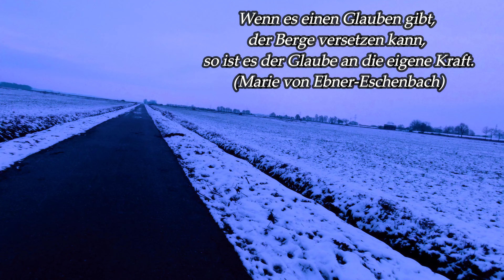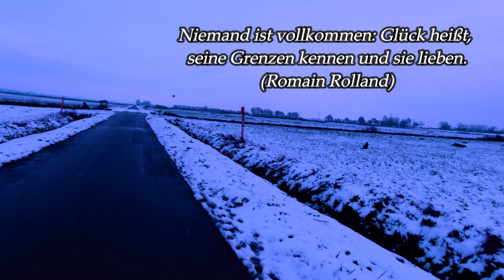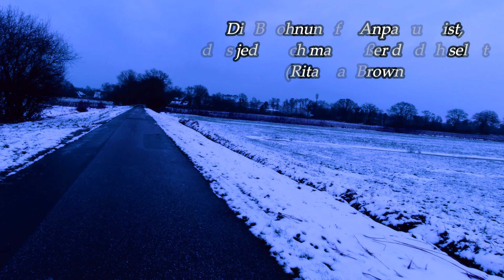Fahrradtour durch Ostfrieslands Schönheit mit dem E-Bike 🚲LO-FI ENTSPANNUNGSTOUR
Willkommen zu einer Reise der Entspannung durch die zauberhafte Landschaft Ostfrieslands! Begleite mich auf einer unvergesslichen E-Bike-Tour, während wir die idyllische Schönheit dieser Region erkunden und gleichzeitig unsere Sinne mit der Lof Fi Entspannungsmusik verwöhnen.

Tauche ein in eine Welt der Gelassenheit, während wir sanft auf unseren E-Bikes durch die malerischen Dörfer und entlang der endlosen Deiche Ostfrieslands gleiten. Spüre die frische Meeresbrise auf deiner Haut, während wir die atemberaubende Küstenlandschaft entlangfahren und den Blick über das weite Wattenmeer schweifen lassen.

Die Lof Fi Entspannungsmusik, die dich während dieser Tour begleitet, wird deine Sinne beleben und dich in einen Zustand der Ruhe versetzen. Genieße die Harmonie zwischen der entspannenden Musik und der friedlichen Umgebung, die dich umgibt.

Diese E-Bike-Tour bietet nicht nur eine physische Reise durch die Landschaft, sondern auch eine Reise der inneren Ruhe und Gelassenheit. Schalte ab, atme tief ein und lass den Stress des Alltags hinter dir, während wir gemeinsam das Beste von Ostfriesland auf unserer Lof Fi Entspannungstour entdecken.

🎵 tracklist:
00:00 Hicks - First Floor
01:46 moonboy - seconds
03:48 moonboy - stay with me
05:34 Tama - Vanilla Sky
07:11 moonboy - iced coffee
09:11 Hicks - Whiskey on Ice

The songs are free to use on YouTube and social media but you MUST include the credits written in the video description of each song in your video's description (Copy & Paste), follow Tama’s Little Music shop on YouTube and ring the bell. 🔔

🎼 Listen to our playlists on Spotify, Apple Music, ...